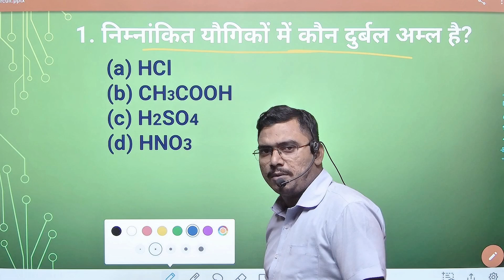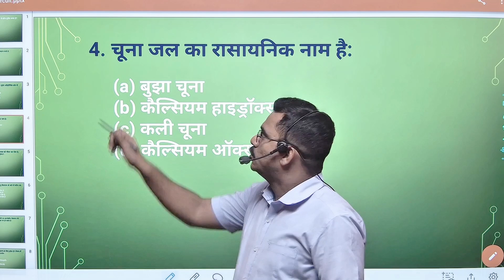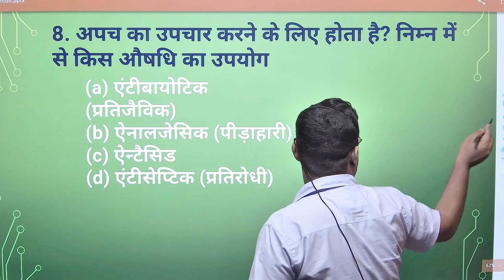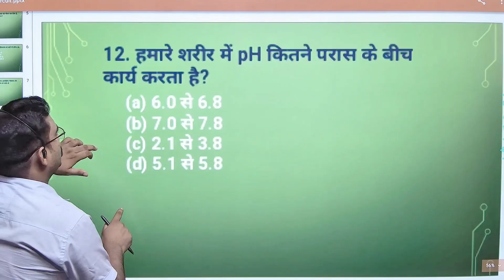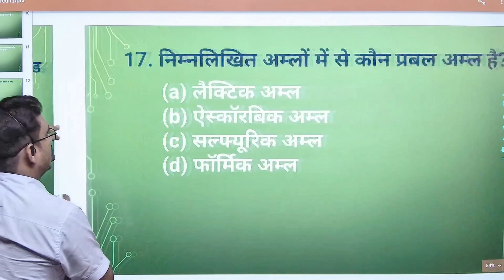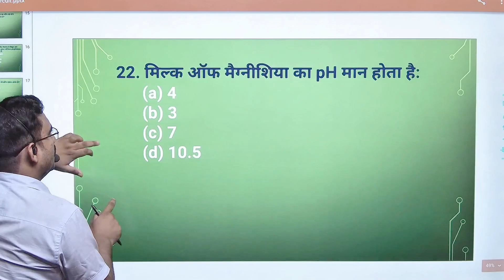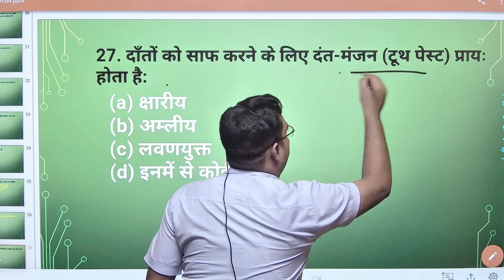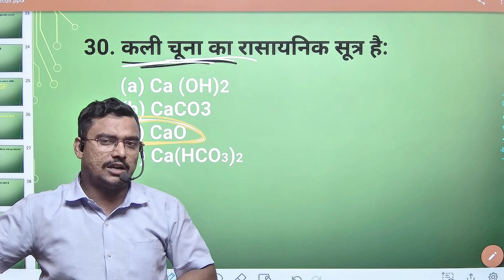Chemistry Class 10 Objective Question 2025 EXAM part 2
class 10 chemistry objective questions 2024
10th chemistry objective question
class 10 chemistry ka objective question
bseb class 10th chemistry objective question 2024
bihar board class 10th objective question
class 10 rasayan shastra objective question 2024
class 10th science viral objective question 2024